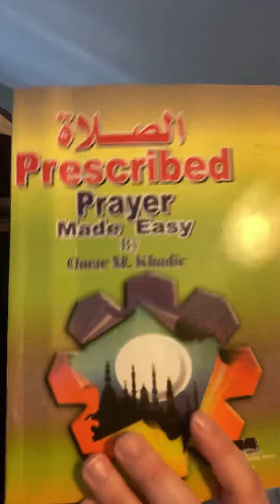Learning Salah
How I learned to pray Salah as a New Revert Muslim. Insha Allah I hope this is helpful.